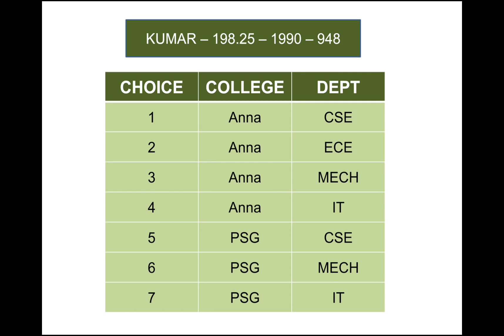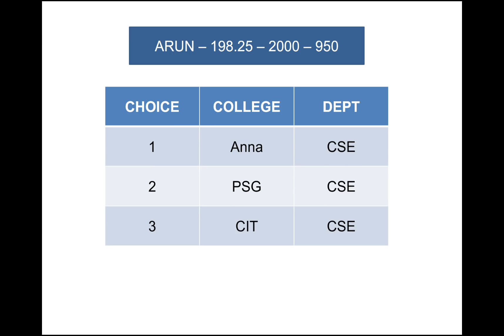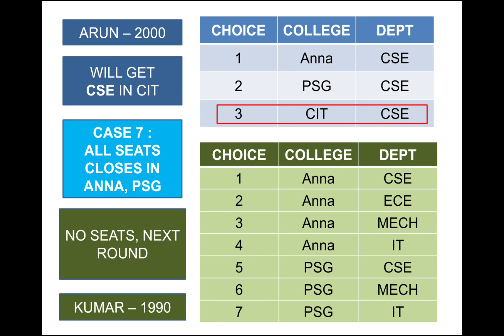TNEA | TIPS FOR ONLINE COUNSELING | IMPORTANCE OF ORDERING CHOICES CORRECTLY | தமிழ் #2